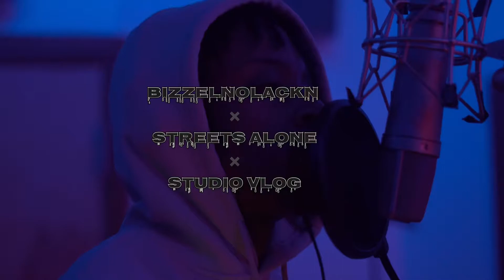✖️ Studio Vlog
@BizzelNoLackn  @BizzelNoLackn   studio VLOG ENJOY❗️❗️❗️🔥🔥🔥